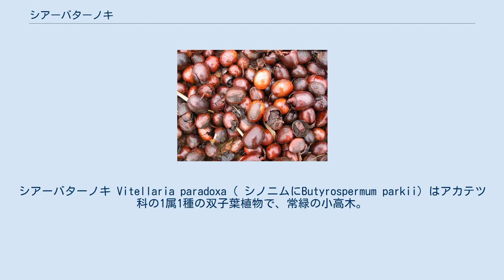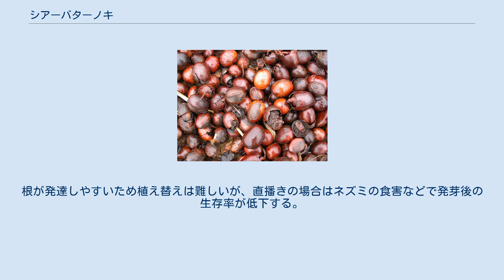シアーバターノキ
シアーバターノキ Vitellaria paradoxa（ シノニムにButyrospermum parkii）はアカテツ科の1属1種の双子葉植物で、常緑の小高木。
シアバターの原料となる。
ナイジェリアの言語由来のエミエミ（emi-emi）という名称でも呼ばれる。
 アフリカのヴェルデ岬からチャドにかけて広がるサヘル帯にも天然分布しており、この一帯はシアベルトとも呼ばれて16か国以上でシアーバターノキが自生している。
まとまった群生が見られるのはギニアからマリ、およびブルキナファソやニジェールだけである。
これらの地域は年間降水量が1000ミリメートル以下のためアブラヤシの栽培が不可能で、シアーバターノキは貴重な油脂源となっている。
なお、年間降水量が300ミリメートルや1800ミリメートルの地域でも、一部で生息が確認されている。
生息域の平均気温は24 - 32℃で、最低、最高はそれぞれ21℃と36℃である。
 シアーバターノキは藪などに自生しているが、開けた場所の方が樹高が高くなり果実などの生産性も高まる。
標高500から1500メートルのサバンナ地域で生育し、乾いた粘土や砂、砂質粘土などの土壌で育つ。
サバナ気候特有の強い乾燥に適応した大きな根系を有する。
 樹高は約7メートルからまれに25メートルほどまで伸びるが、農地で管理されているものは15から20メートル、樹径は1メートルほどに保たれている。
寿命は200年で花を咲かせるまで0から12年、実を付けるまでさらに数年以上を要し、3年に一度実を付ける。
葉は互生で薄く、8から10センチメートルと細長く楕円形で、小枝の先に集中している。
樹皮は硬くて亀裂が入っており、傷つけると白いラテックスが流出する。
幹部は厚いコルク質で覆われて火に強い。
一般に枝が多く、樹冠が広く丸くなるものをはじめ、紡錘形など様々な樹形が見られる。
 花は黄色っぽいクリーム色で、葉の付け根に単生し、1つの小枝に10から40個が咲く。
通常、乾季の12月から4月にかけて開花し、この間は落葉していることも多い。
ミツバチなどによって受粉され、開花から100から175日後の5月から9月にかけて果実が熟する。
果実は5から8cmの卵形でアボカドに似た形と味をしている。
果実はコウモリ、ゾウ、鳥類など様々な生物によって摂食されることで、種子が散布される。
果肉の中の種子は鶏卵ほどの大きさで固く、シアナッツと呼ばれる。
果実1キログラムから150から300粒ほどの種子が取れ、重量比で約31パーセントにあたる。
種子の中の胚はシアカーネルと呼ばれ、加工するとシアバターになり、採油後の滓は飼料となる。
 一般的に種子から発芽させるが、接ぎ木による栄養繁殖で育てることもできる。
脂肪種子のため種子は乾燥に弱く、およそ1か月しか活力が保持されない。
新鮮な種子の発芽率は高く、地中から主軸が立ち上がる。
これは生育地域の野火が原因と見られる。
 人為的な栽培では、新鮮な種子を雨季の初めにポリエチレン製ポットなどに植えつけている。
およそ40日で75から94パーセントが発芽し、数か月後に露地に植えられる。
1ヘクタールあたり30から50本が目安とされる。
根が発達しやすいため植え替えは難しいが、直播きの場合はネズミの食害などで発芽後の生存率が低下する。